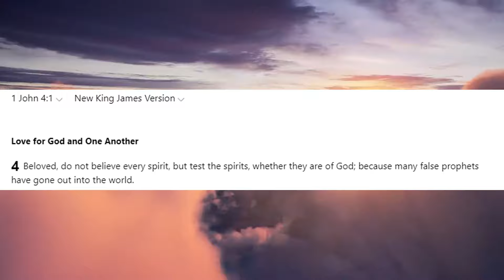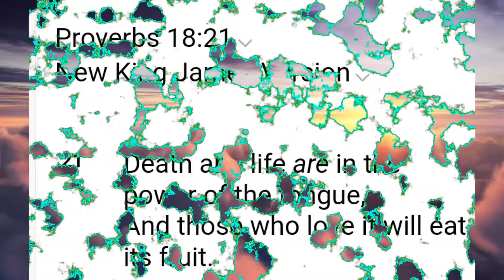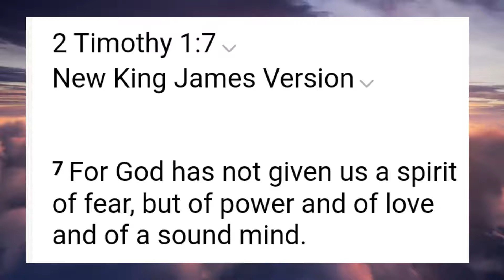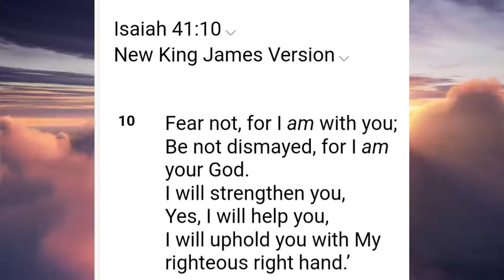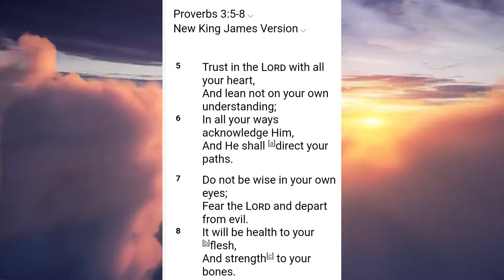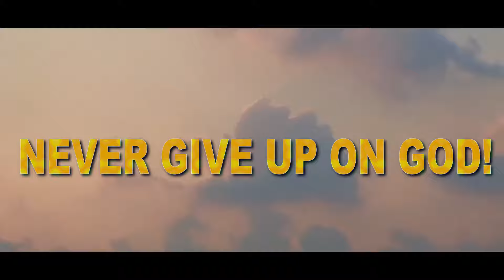Speak Life Against Attacks of The Enemy! Break Off Fear!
One on One Talk:
1. Download the Discord app